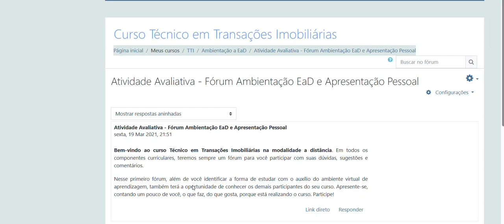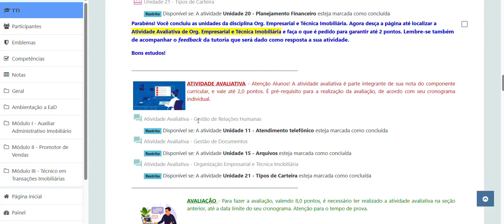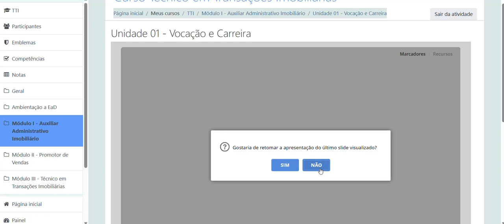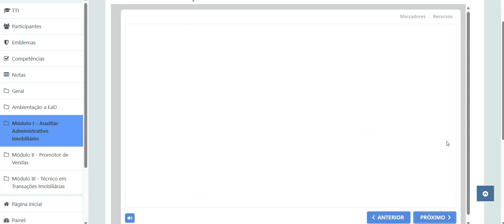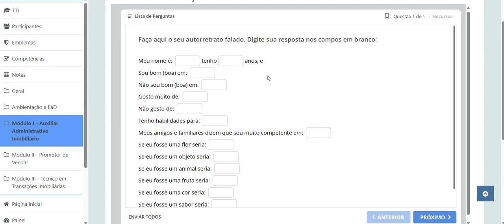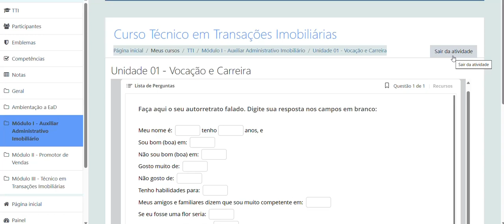Vídeo de orientação TTI